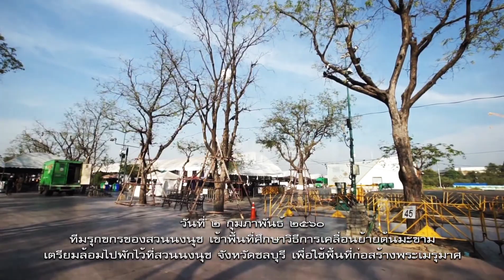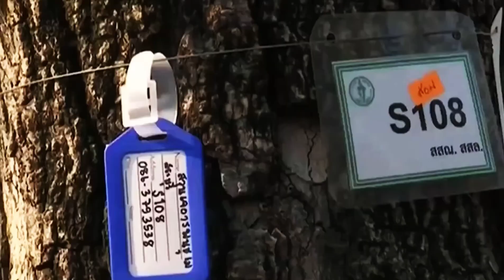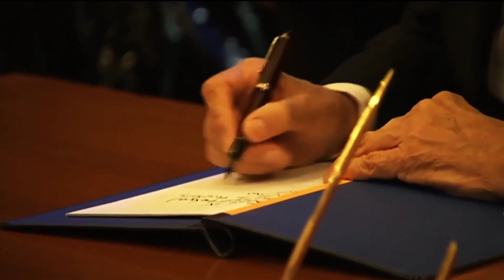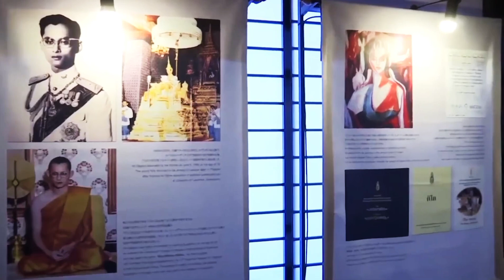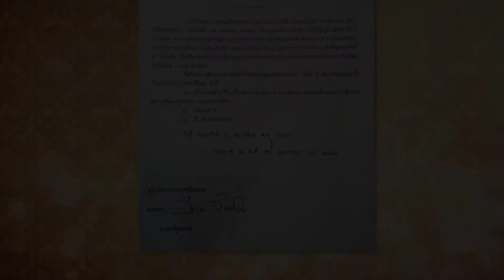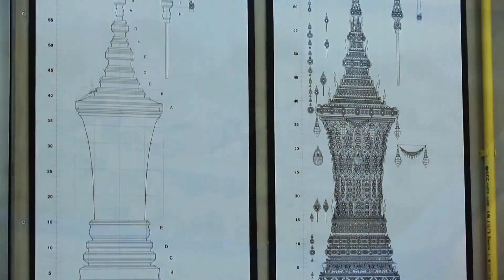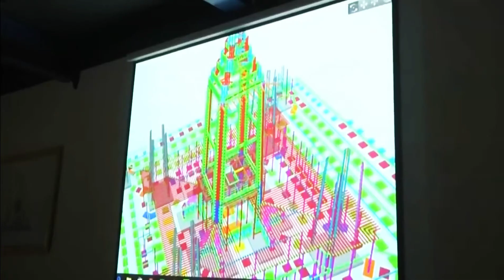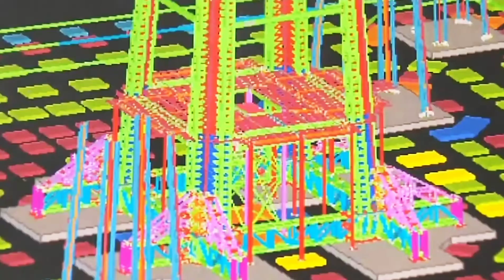ทรงสถิตในดวงใจไทยนิรันดร์ ๕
จัดทำโดย สำนักนายกรัฐมนตรี และ กระทรวงวัฒนธรรม